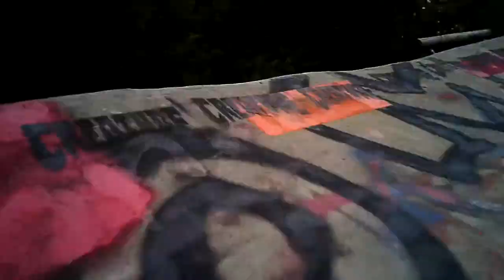MycroCam HD - first test filming with Himoto MT10 (Billerbeck, Skatepark Helker Berg)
This is my first test drive with the brand new MycroCam HD (720p). It was fixed with tape on the roof of my Krick Himoto MT10. The filming location was the skate park in Billerbeck, Germany.